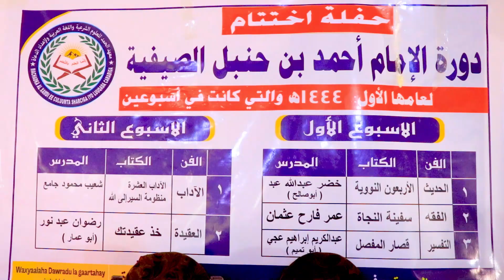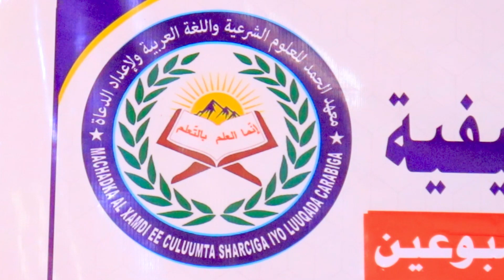Tababar Diimeed lagu qabtay Boorama